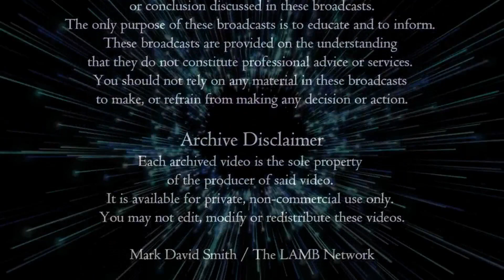Bridging The Gap Interview with Gill Broussard, Planet-7X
🌎 Planet-7X FREE 2021 pdf Book (See link below)

All source links to the presentation/interview can be found on the site.

Most of the artwork that is included with these videos had been created in part or in total by my own hand, and they are used as representative artwork included with these videos shall not be construed as the actual events that are taking place.

We believe that this not-for-profit, educational, and/or criticism or commentary use on the Web constitutes a fair use of the copyrighted material (as provided for in section 107 of the US Copyright Law. Fair use notwithstanding, we will immediately comply with any copyright owner who wants their material removed or modified, wants me to link to their website, or want us to add their photo.

And to those who donate, my appreciation, prayers, and blessing to you.